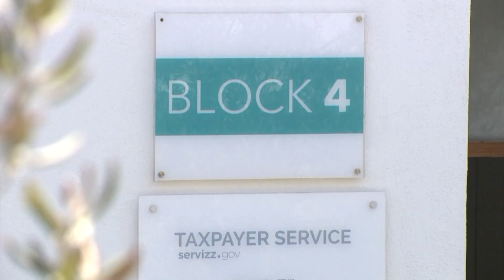Komdu jaħdem ma' Rosianne Cutajar